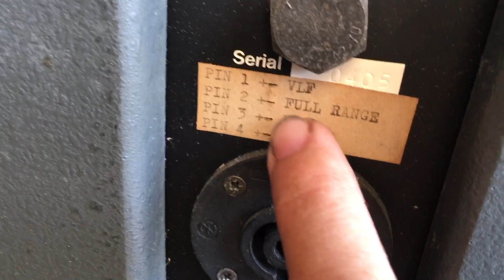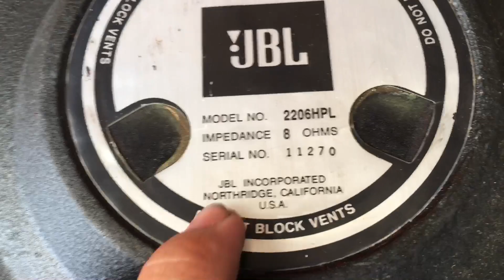( Đã Bán) LOA JBL 4726A loa bass 30cm treble còi to khủng ,dòng loa chuyên karaoke ,hàng mỹ nòi ,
LOA JBL 4726A loa bass 30cm treble còi to khủng ,dòng loa chuyên karaoke ,hàng mỹ nòi ,loa rất gấu ,chất âm miễn tuyệt vời luôn,xem thêm hàng vào zalo:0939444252